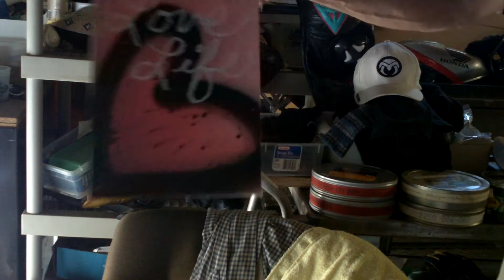Meat Loaf "Anything For Love" cover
Shure 707a Blue label bullet mic made in Chicago, with Shure 99A86 mic element.   I'm trying...  Hahahaha.  I used Hohner Special 20 key of "D".  I think it was the correct one, but I am just a begginer.  I am just learning to entertain, hehe.  Laugh all ya want, I am...  There may be a correct note, umm, yeah right...  That was a lot of breath, oye, 7 mins...